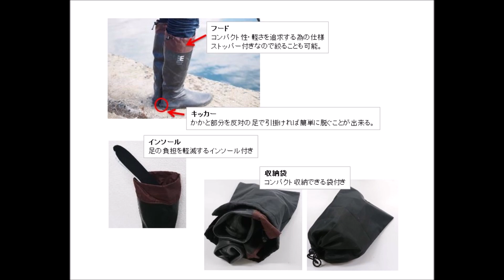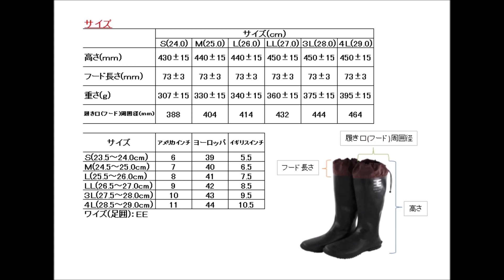ヤマリア 川上マイスター考案「エギ王パッカブルブーツ」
yamaria川上マイスター考案「エギ王パッカブルブーツ」
2019年4月初旬発売予定